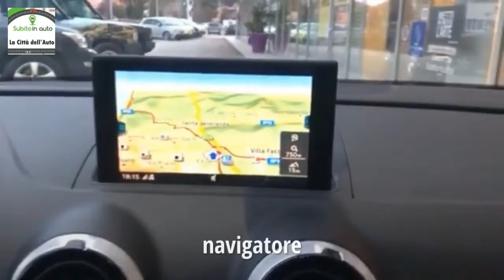Audi A3 Sline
Nuovo Arrivo alla Città Dell'Auto il modo più veloce per essere Subito in Auto
gli esperti dell'Usato di Qualità

venite a provare le nostre auto , professionalità e cordialità al vostro servizio